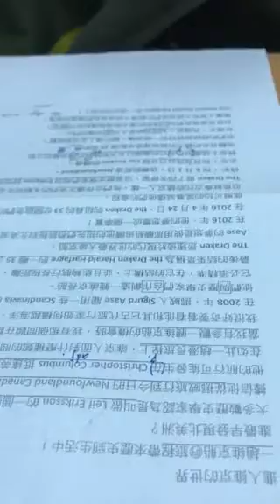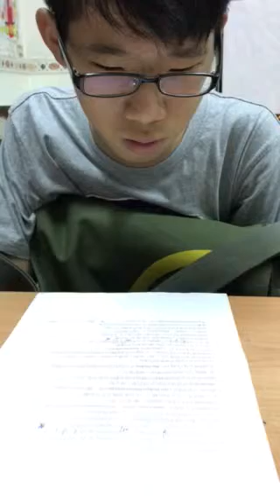廷勳-空中英語教室-進入維京的世界